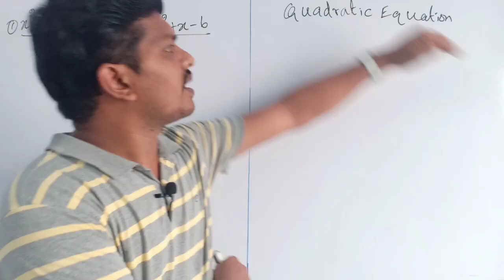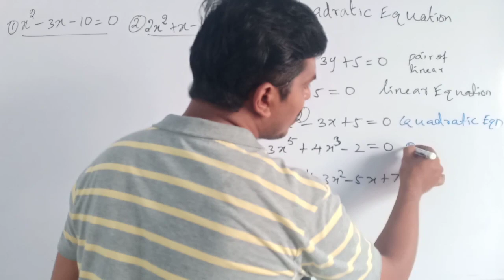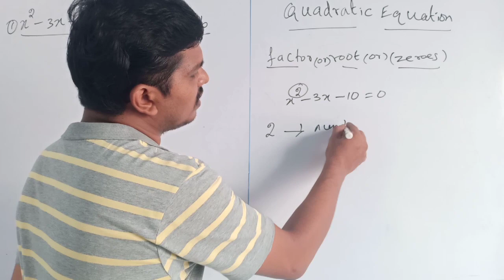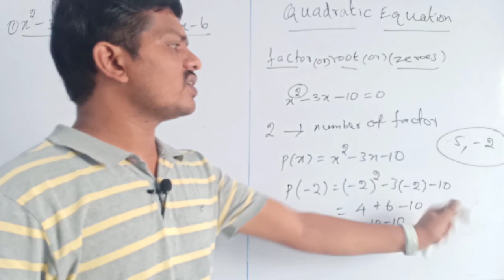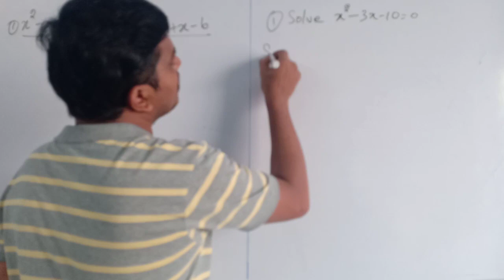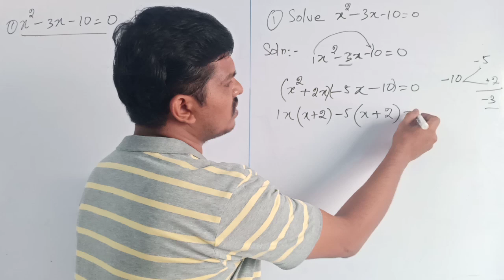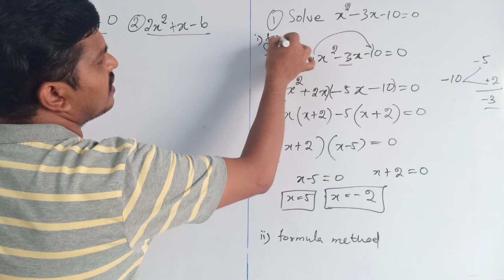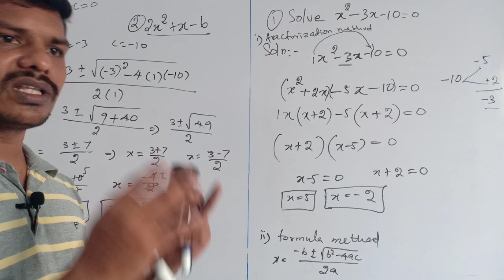CBSE CLASS 10TH MATHS CHAPTER 4 QUADRATIC EQUATIONS IN TAMIL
THIS VIDEO CAN UNDERSTAND ABOUT QUADRATIC EQUATION AND HOW TO SOLVE